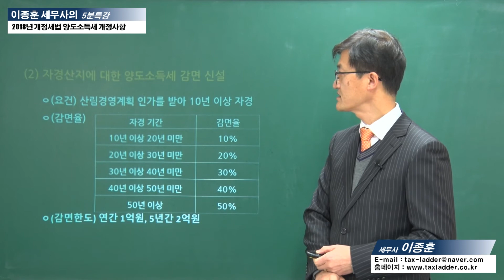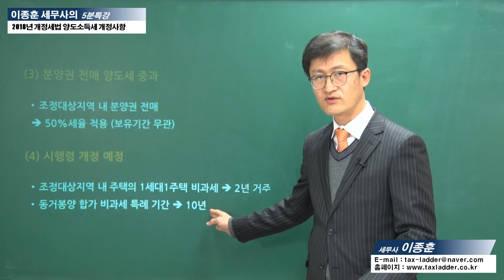[이종훈 세무사의 5분특강] 2018년 개정세법 양도소득세 분야(4)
[이종훈 세무사의 5분특강]
4. 2018년 개정세법 - 부동산 양도소득세 개정사항
   - 환산취득가 적용시 가산세, 자경산지에 대한 감면, 분양권전매 양도세 중과, 시행령 개정예정